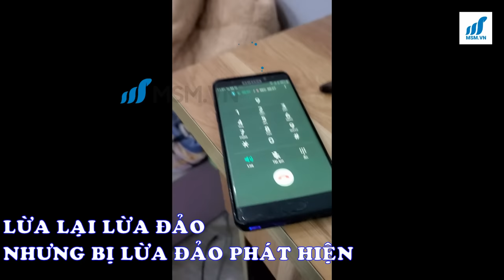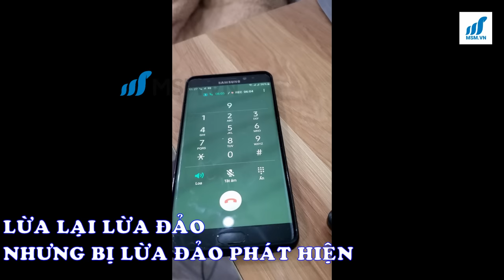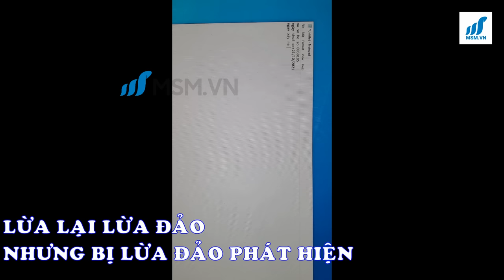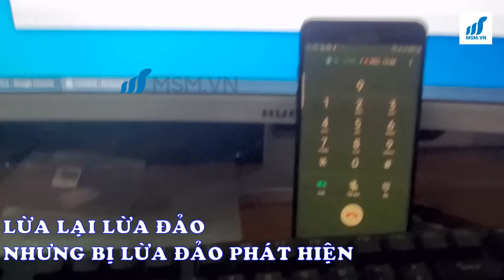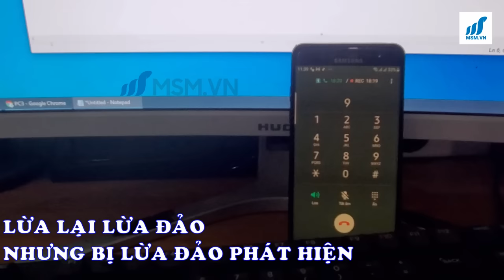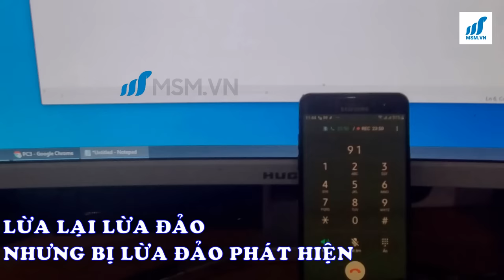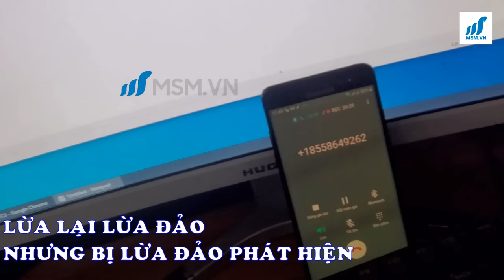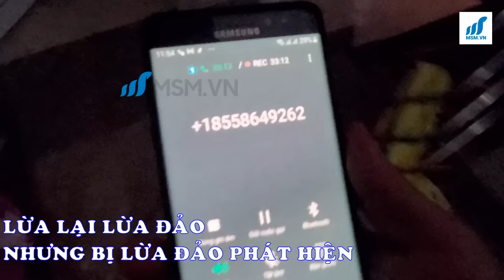Gặp lừa đảo qua điện thoại - Lừa lại lừa đảo - nhưng bị lừa đảo biết mình lừa nó và cái kết... :)